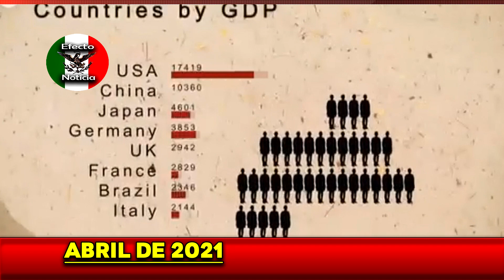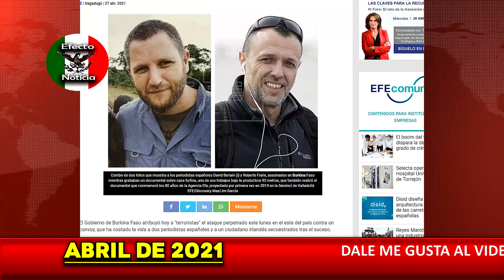PIERDE LA VIDA RECONOCIDO PERIODISTA ESPAÑOL DAVID BERIÁIN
Dos fotos que muestra a los periodistas españoles David Beriain y Roberto Fraile, asesinados en Burkina Faso mientras grababan un documental sobre caza furtiva.